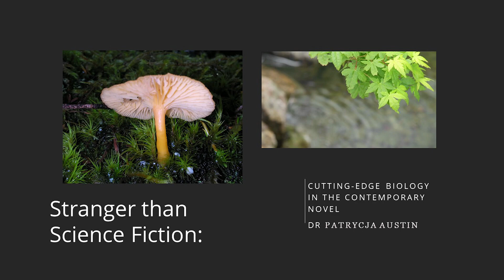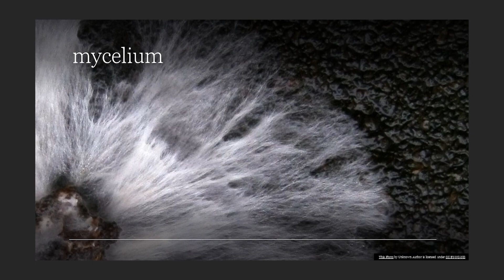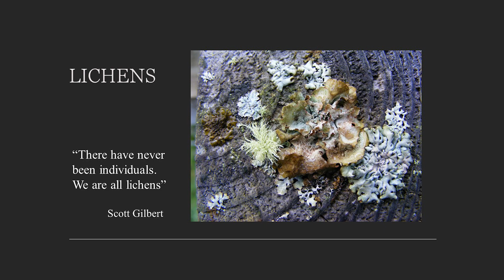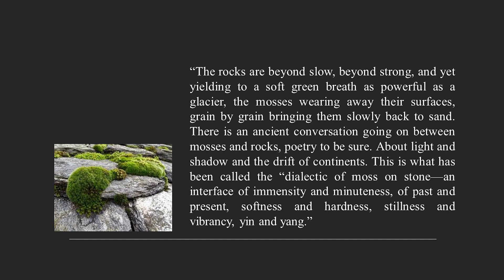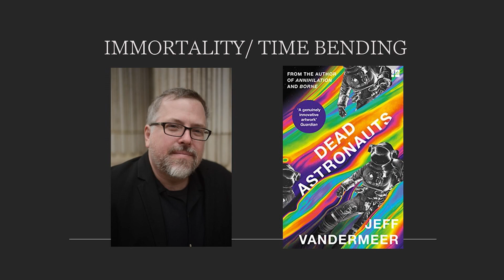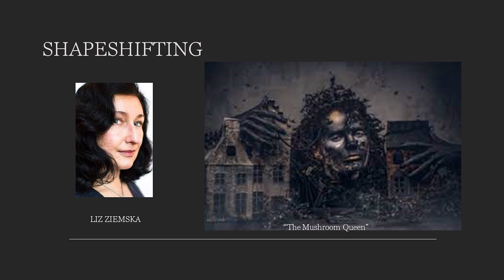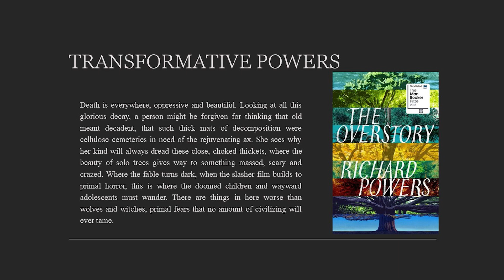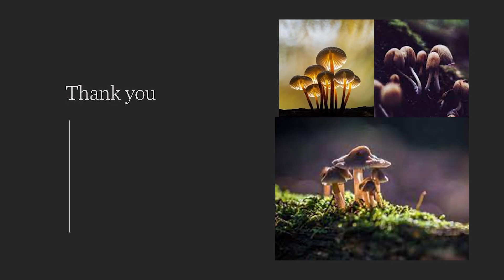Patrycja Austin: Stranger than Science Fiction: cutting-edge biology in the contemporary novel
dr Patrycja Austin (Katedra Anglistyki, Instytut Neofilologii, Uniwersytet Rzeszowski), “Stranger than Science Fiction: cutting-edge biology in the contemporary novel”, Noc Anglistów 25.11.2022

The latest discoveries about the world of plants and fungi present a world of unheard-of possibilities happening beneath our feet and all around us. Writers across genres have been quick to adopt these findings to create narratives in which the point of view of nonhuman characters takes over the central stage with uncanny consequences.